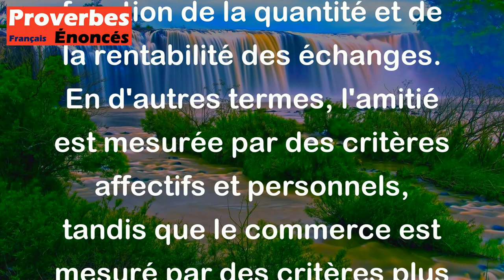Proverbe Turc - L'amitié mesure par tonneaux, le commerce par grain.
Ce proverbe turc signifie que l'amitié est évaluée en termes de qualité et de profondeur des relations, tandis que le commerce est évalué en fonction de la quantité et de la rentabilité des échanges. En d'autres termes, l'amitié est mesurée par des critères affectifs et personnels, tandis que le commerce est mesuré par des critères plus matériels et commerciaux.